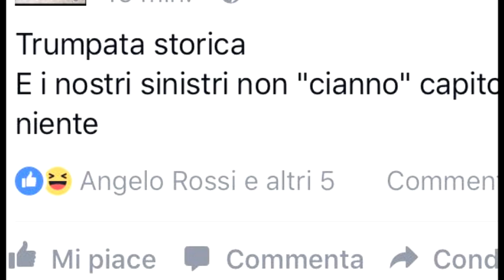Elezione Trump, ironia degli aretini nei social